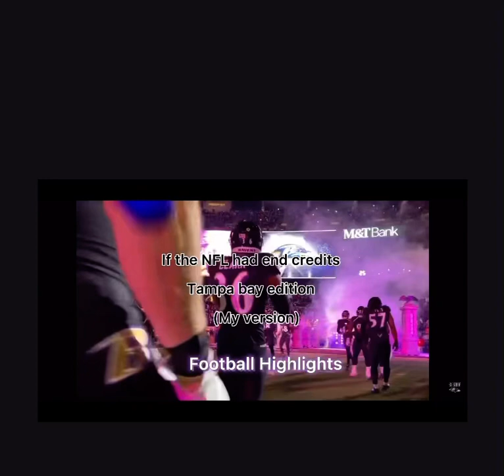If the nfl had end credits (my version)